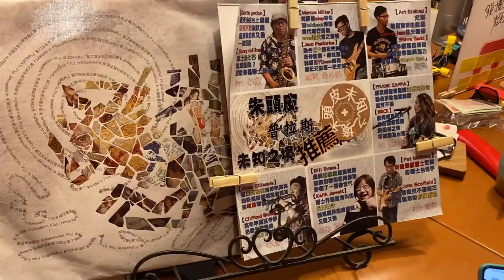朱頭皮 普拉斯 未知之境 曲目介紹 Tape-A8 秘密情人 pigheadskin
好康特別推薦 朱頭皮新專輯募資(6/1-7/1) 2020.
裡的 第8項:3999.- 【新舊專輯半買半相送大大包】
除了 新專輯 大三元 之外 再加 八大項...